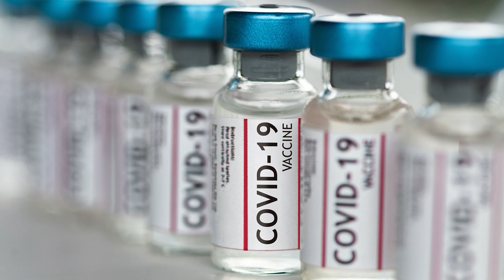Dr Bruce Wright on where to find accurate information on vaccines for children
Dr. Bruce Wright shares where to find accurate information on vaccines for children